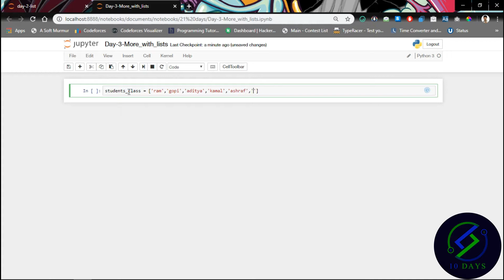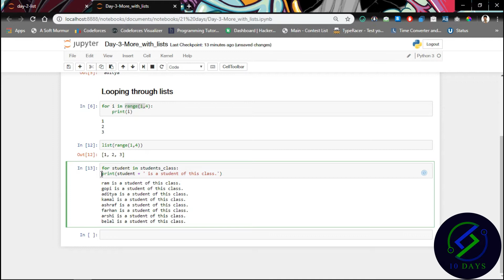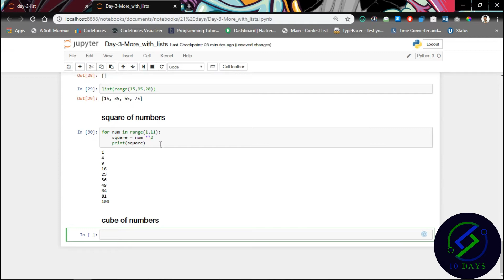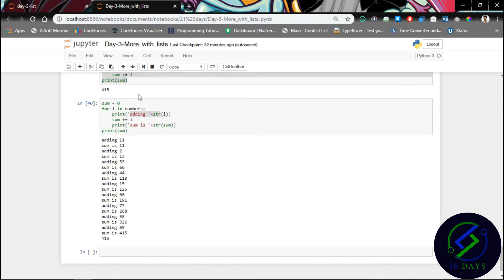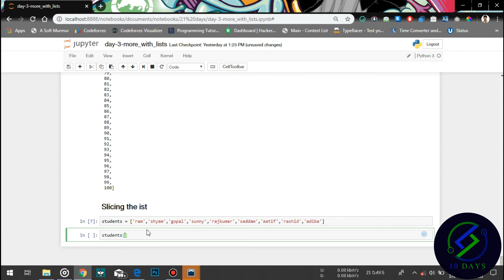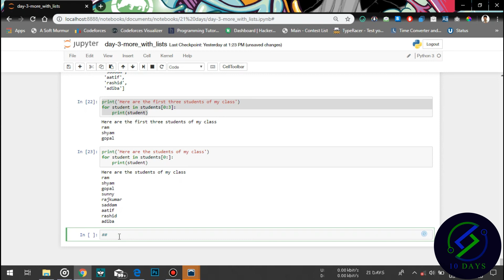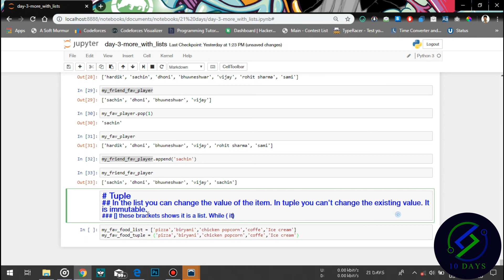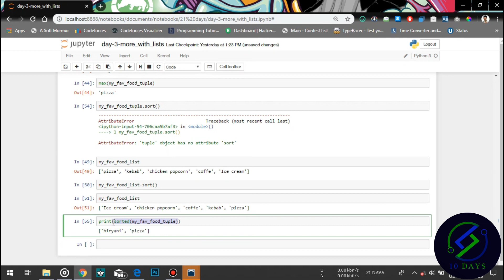Day 3 : More With Lists & Tuples - 10 Days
Earphone Recommended
It is one video of code python with 10 days series.
I've made a tutorial of all the topics in python for beginners.
Do check out playlist by vising on my channel.

In this video :
a. Looping through lists
b. Square and cube of numbers
c. List comprehension
d. Slicing the ist
e. Copying a list
f. Tuples